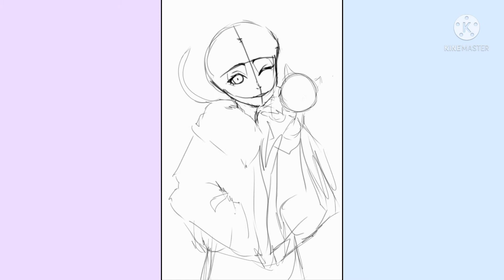[GIFT] Speedpaint - {gift for my sister} || ibis paint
Hello my little dazzlings! Today's illustration is a birthday gift for my sister!

[TOOL BOX]

» Device: Lenovo M10 with active pen
» Apps: ibis paint x and kinemaster
» Time taken : 3 hours

that's all for Today good-bye my little dazzlings ≥w≤